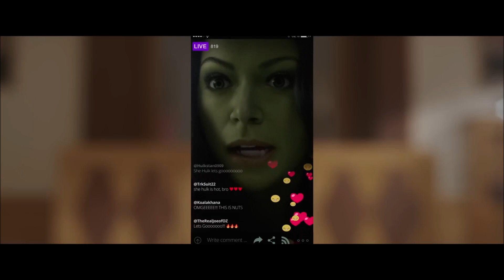Marvel Phase 4 2021 24 All Trailers